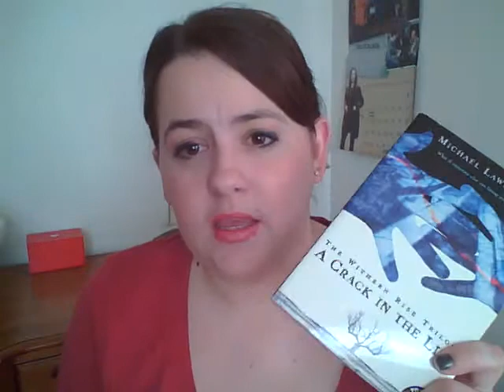Yearbook Hall of Fame Book Tag | Shari Oliver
Happy Tag Tuesday! Hope you enjoy this video!